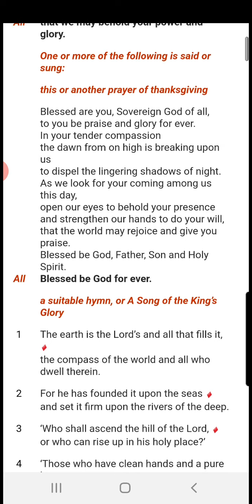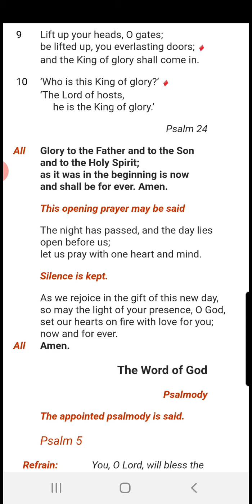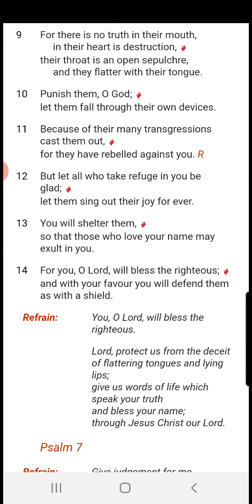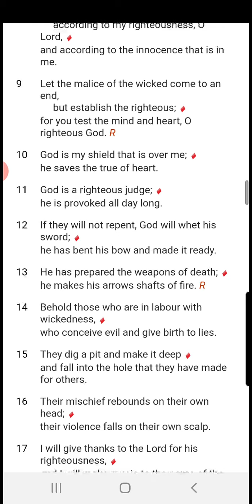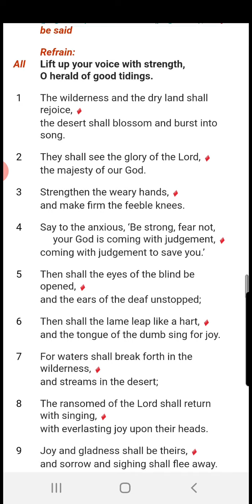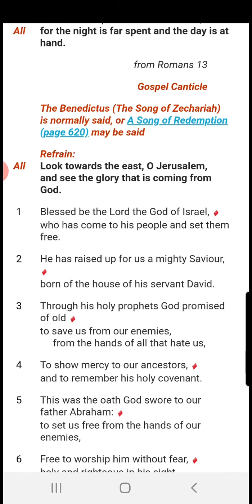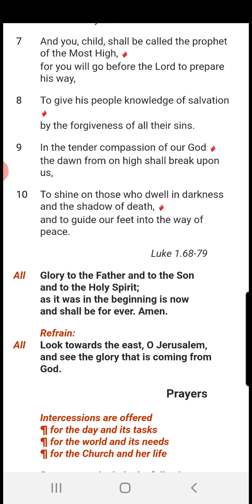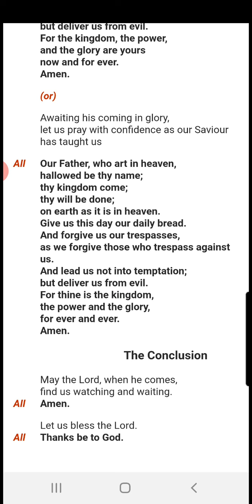MORNING PRAYER WEDNESDAY 2 DECEMBER